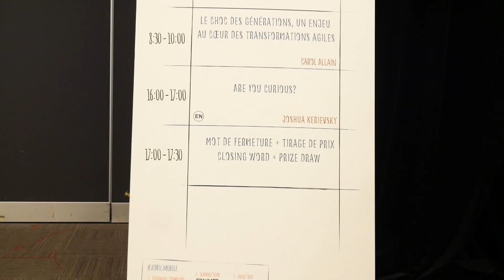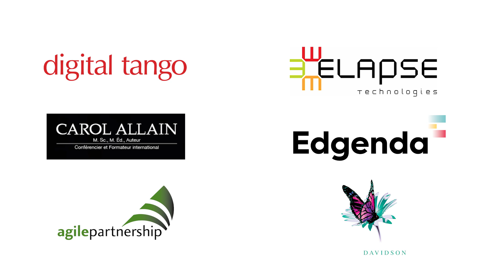Vox pop Agile Tour Montréal 2018